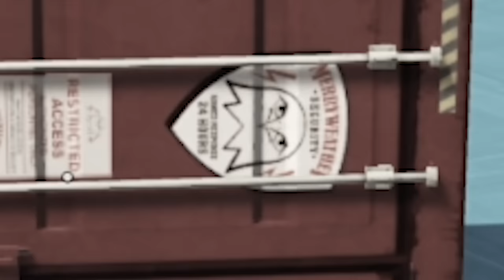i beat this impossible 1000IQ challenge